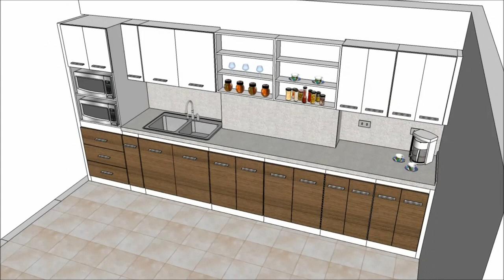Qué hace cambiar el precio de un mueble - Por qué varia el precio de un mueble - Parte 1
¿Qué cambia el precio de un mueble? o ¿Por qué varía el precio de un mueble? es una pregunta muy frecuente cuando encontramos dos muebles que aparentan ser iguales, pero vemos una diferencia en su costo. La verdad es que aunque por fuera se vean iguales, existen muchas razones que pueden hacer cambiar los costos y por consecuencia el precio final de los muebles.

Para responder a esa interrogante en Grupo Creativo DF estamos haciendo una serie de videos que buscan informar, tanto a fabricantes como a compradores acerca de este tema.

En este primer video somos muy específicos en establecer la diferencia entre un mueble producido en serie, estandarizado y el mobiliario personalizado o también conocido como fabricado a medida.

Este video fue realizado en colaboración con Grupo Creativo DF

Descargar mi Nueva Guía Gratis - ¿Qué debes saber para empezar a trabajar con melamina?

Conviértete en un patrocinante de este canal y mis otros proyectos destinados a enseñar carpintería 100% en español, adquiriendo una membresía y convirtiéndote en un verdadero "Adicto a la Carpintería - Carpentry Addict" entrando

©Carpintería Creativa Moderna - Grupo Creativo DF, C.A.

Agradecimiento a Trevor Garrod por la canción Triumph on the Prairie